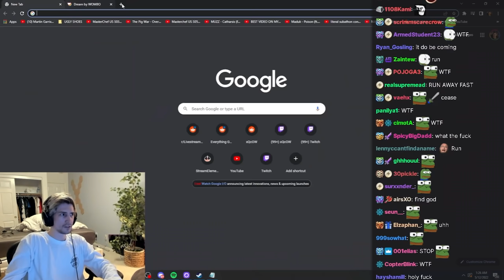xQc shocked after accidentally generate Cursed photos and immediately close tabs from regrets it